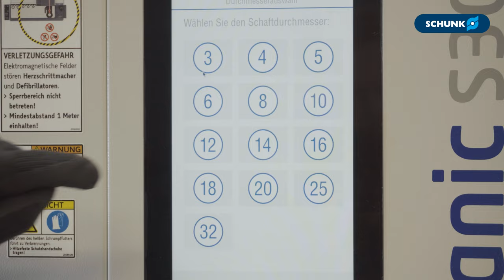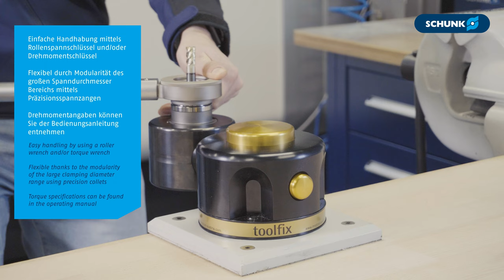SCHUNK Werkzeughaltersysteme - Basic Segment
Jede spezifische Anwendung stellt andere Ansprüche. Vor allem wenn es um Präzision geht, dürfen keine Kompromisse eingegangen werden. Hier setzen wir mit unserem Total Tooling Komplettprogramm an. Unsere innovativen und hochpräzisen Werkzeughaltersysteme decken ein einzigartiges Spektrum in bewährter SCHUNK Qualität ab.

Die Basis bildet das BASIC Segment mit CELSIO Warmschrumpffuttern, mechanischen Werkzeughaltersystemen wie ER Spannzangen, WELDON- und Messerkopfaufnahmen sowie Verlängerungen, die mit unseren Werkzeughaltersystemen kombiniert werden können, um an schwer zugängliche Bearbeitungsräume zu gelangen und ein noch breiteres Anwendungsspektrum zu erschließen.

Wir orientieren uns an Ihrem Anwendungsfall und finden gemeinsam das optimale Werkzeughaltersystem für Ihre Aufgabe. Sprechen Sie uns an!

Mehr Informationen zur Werkzeugspanntechnik von SCHUNK finden Sie